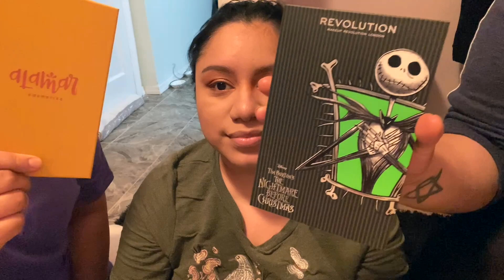Beauty Battle with Iris and Angela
Morning skin care routine and my cousin and sister compete to see who can do my make up better. Iris is the left and Angela is the right.

Watch the documentary on Netflix: Immigration Nations (Limited Series)

- Follow @signsforblm on Instagram to help make signs from your home to protesters

When You’re Done: Educate Yourself. This Doesn’t Go Away Once The Topic Isn’t, “Trending."  than yourself and making a brave mood to leave the career path she was pursuing to follow HER dreams.